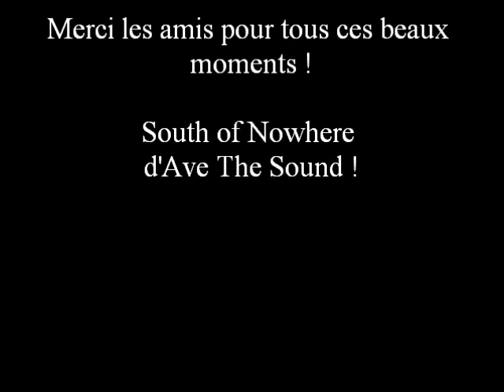The Mockers with Pascaloo and Bébert - Why do I Cry ? 01 10 10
Fête de la sortie de la compilation d'Ave The Sound !